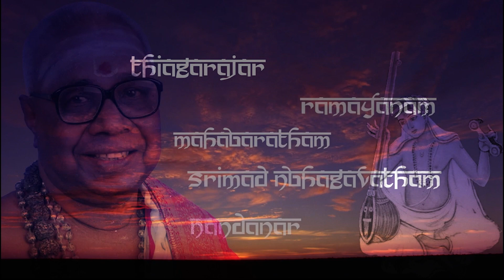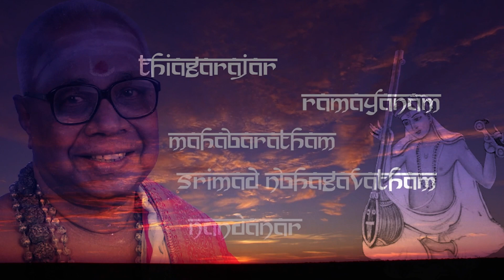SRI JAYENDRA & SRI VIJAYENDRA PERIYAVA AND TSB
S B Khanthan narrates very interesting anecdotes in this combination, shares Sri Vijayendra Periyava's short speech on Harikatha Vidyalayam and also provides a musical clip of TSB.